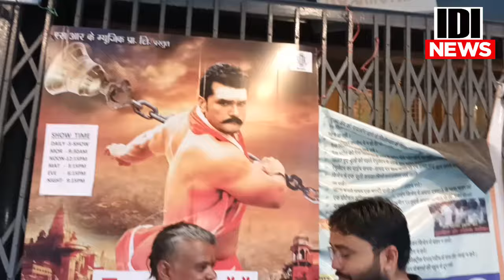Rang De Basanti Second Day Box Office Collection - Khesari Lal Yadav। Rati Pandey। Diana Khan